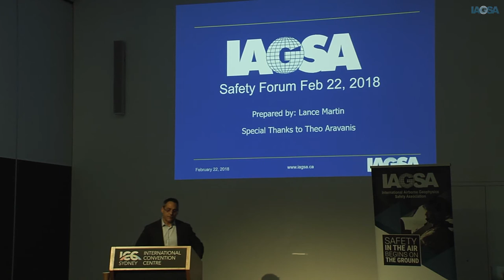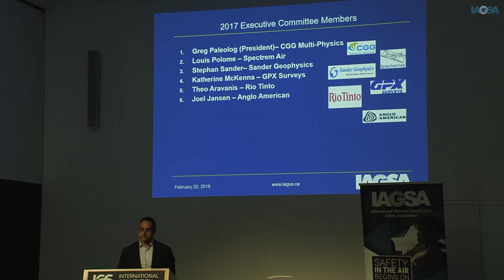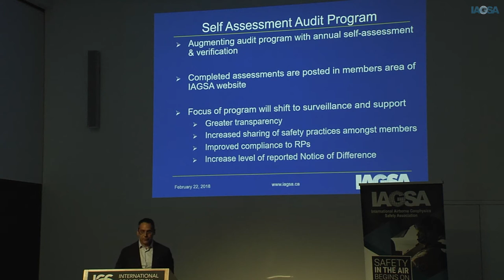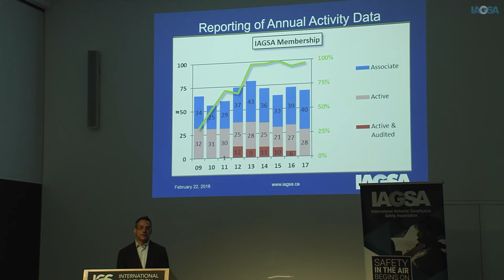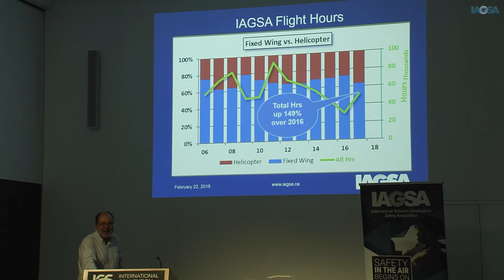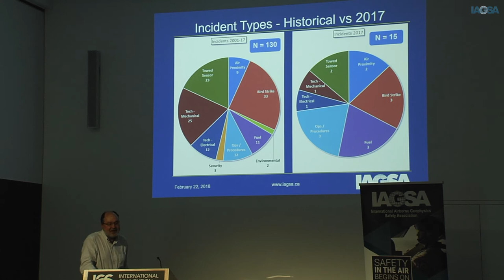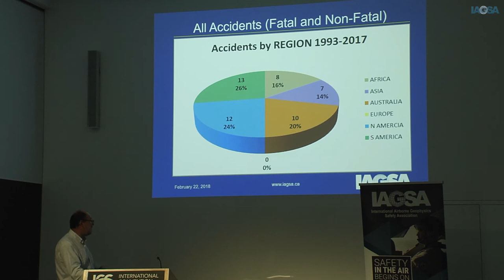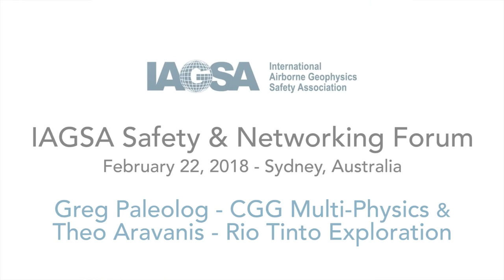13. 2017 General Update and Industry Safety Statistics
IAGSA Safety & Networking Forum
February 22, 2018 - Sydney Australia
Theo Aravanis - Rio Tinto Exploration